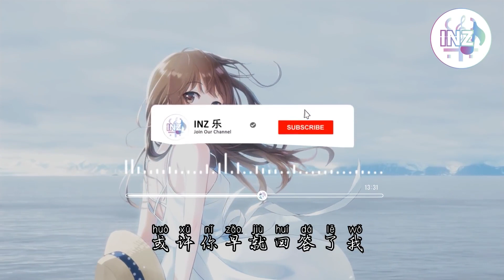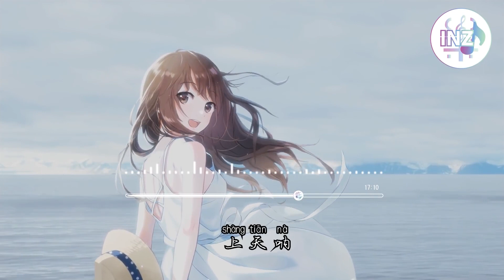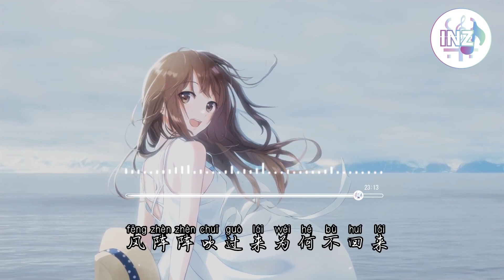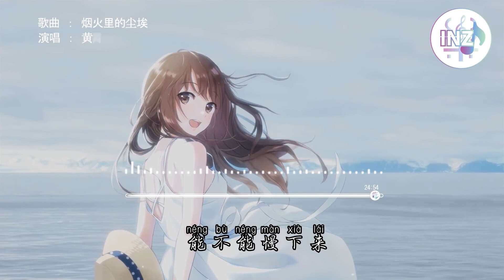2021K歌合集 K歌必点歌曲热门歌曲总结 最火最热门洗脑歌曲動態歌詞循环播放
2021K歌合集 K歌必点歌曲热门歌曲总结 最火最热门洗脑歌曲動態歌詞循环播放